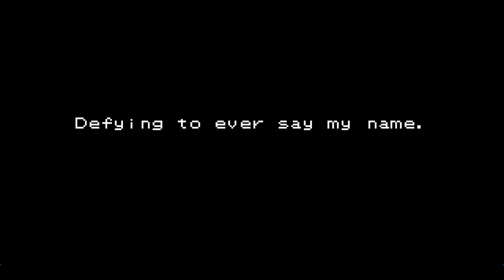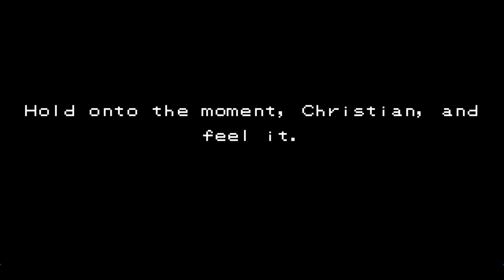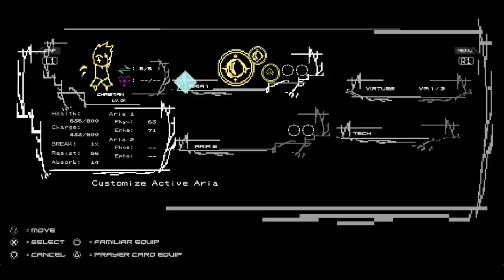Death of a Wish - Gameplay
THE NEO-SANCTUM SHALL FALL. Claim retribution against the theocratic Faiths as you master vicious hack-and-slash combat in this action-RPG where style is salvation.